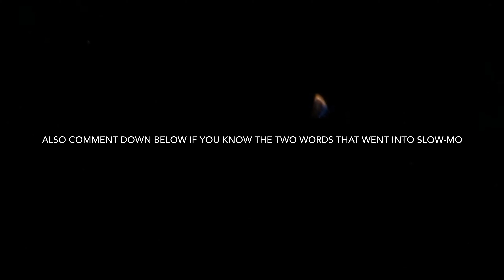New Year’s Eve part 3